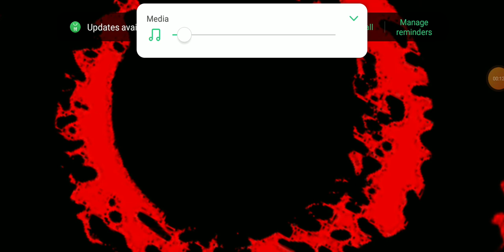16 March 2024